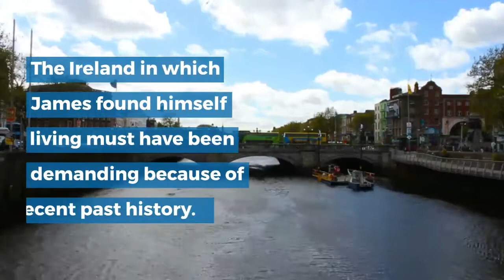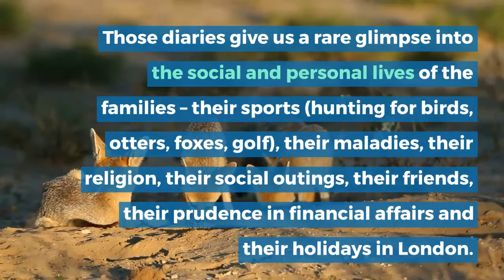Stopford Earls of Courtown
Stopford Earls of Courtown -A little taste of what you might like to know about this remarkable Wexford family. for more information.